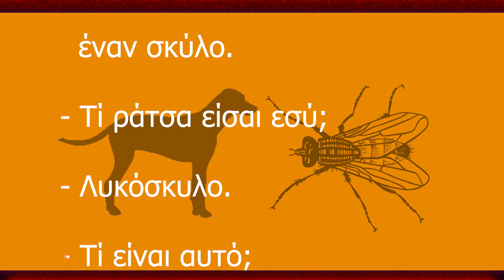Πιάνει μια μύγα κουβέντα με έναν σκύλο